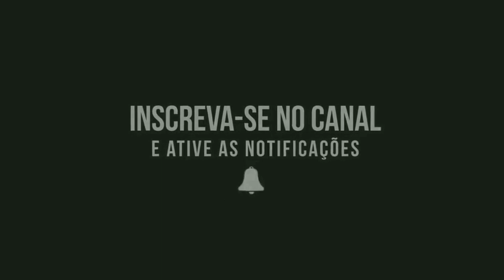PEGADA DO - PISEIRO GOSPEL | ATUALIZADO 2023 - SÓ AS TOPS